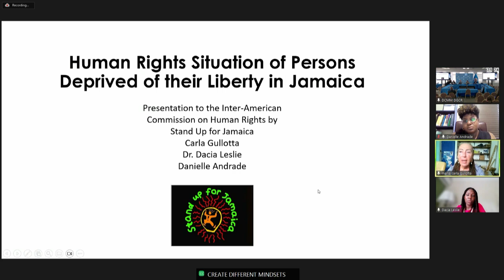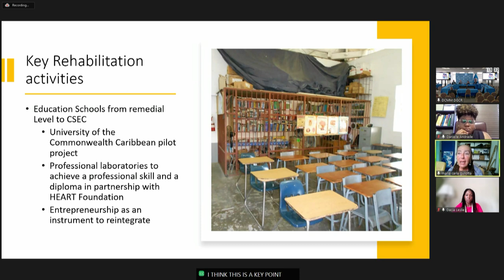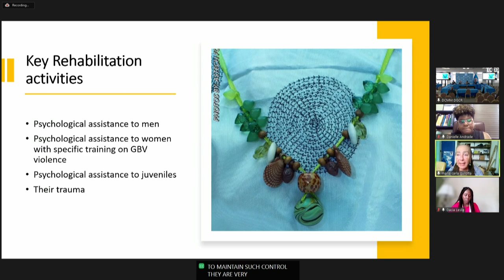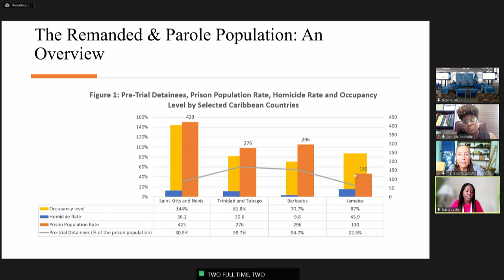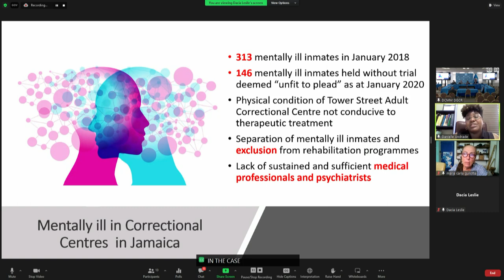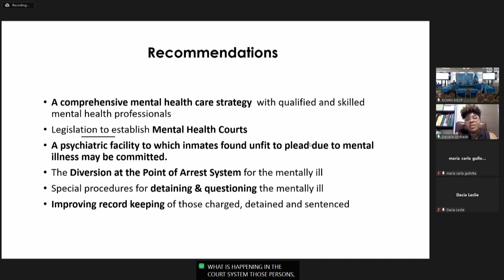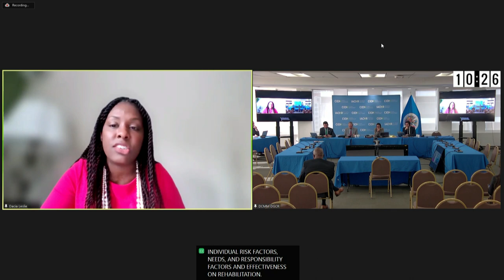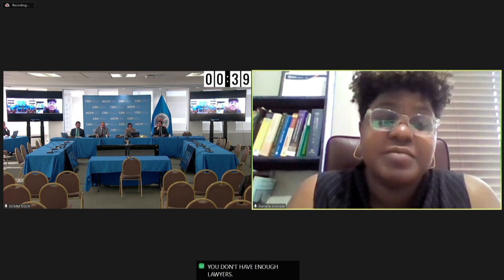Jamaica: Rights of persons deprived of their liberty (Ex Officio)